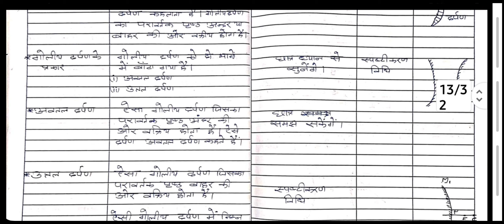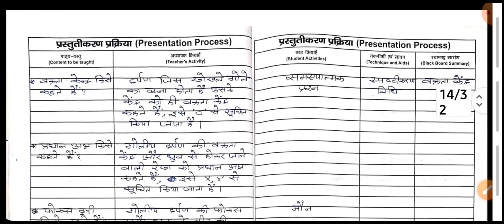5 August 2023